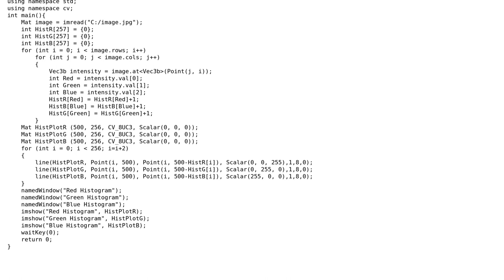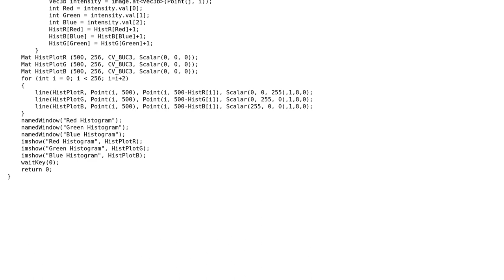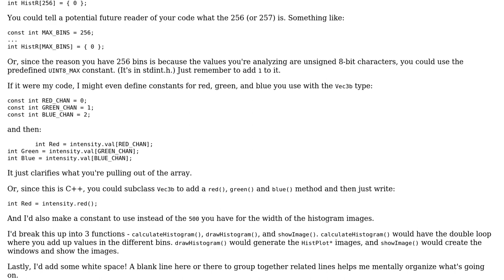Code Review: Histogram of a RGB image using OpenCV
With thanks & praise to God, and with thanks to the many people who have made this project possible! | Content (except music & images) licensed under CC BY-SA | Music | Images & others | With thanks to user Yuushi user user1118321 user ffttyy and the Stack Exchange Network Trademarks are property of their respective owners. You are responsible for your own actions.